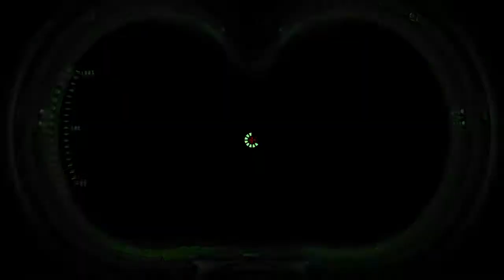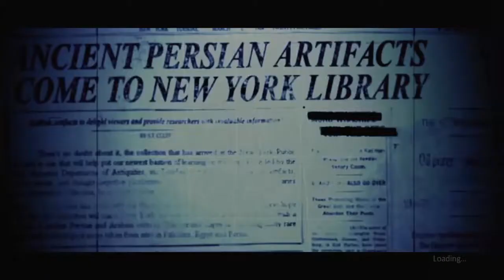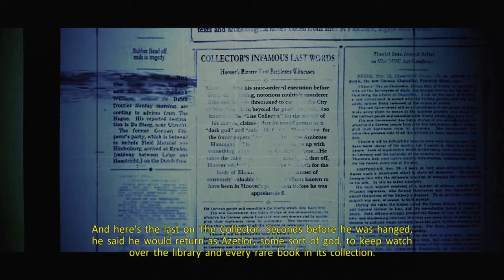Ghostbusters: The Video Game Remastered, The Mayor